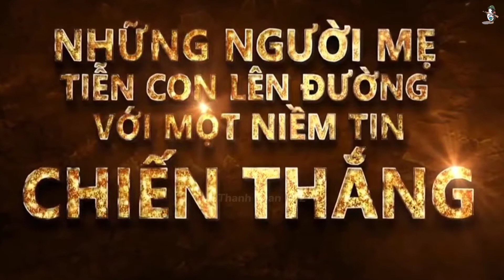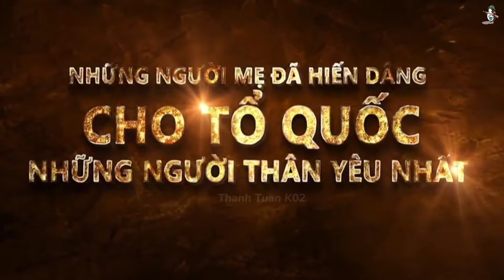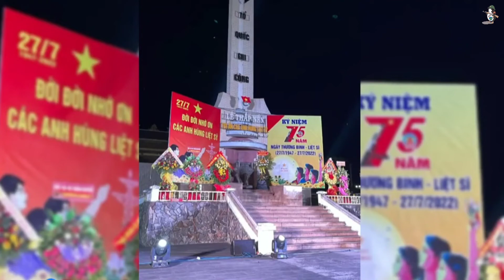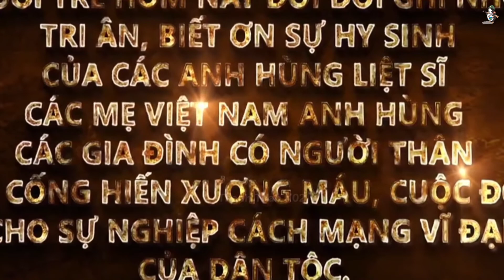Phóng sự Tri ân các anh hùng liệt sỹ, Mẹ Việt Nam anh hùng (27/7/1947 - 27/7/2022)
Tri ân các anh hùng liệt sỹ, Mẹ Việt Nam anh hùng nhân dịp Kỷ niệm 75 ngày Thương binh - Liệt sỹ (27/7/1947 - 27/7/2022) trong Đoàn cơ sở Trung đoàn CSCĐ Trung bộ.